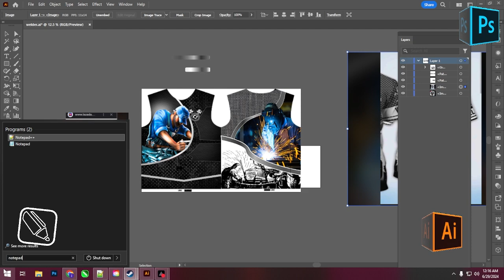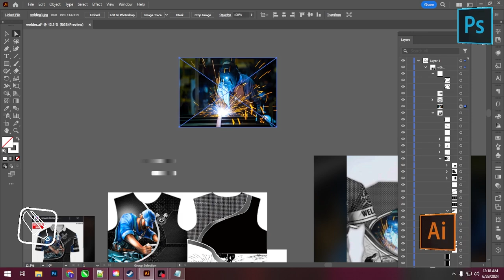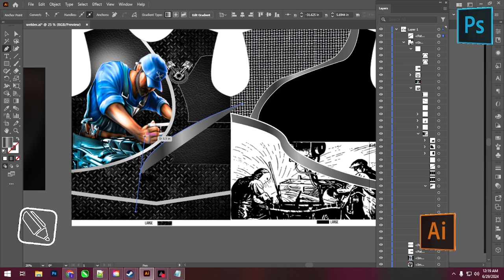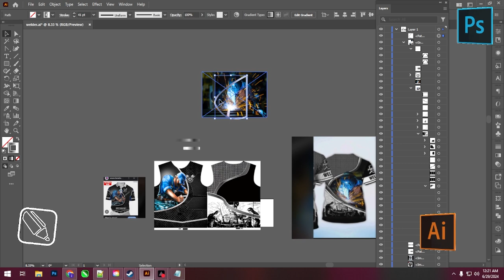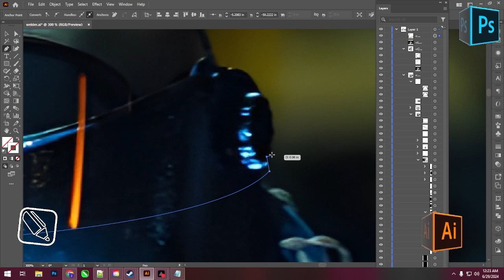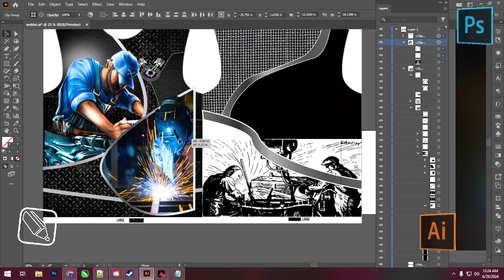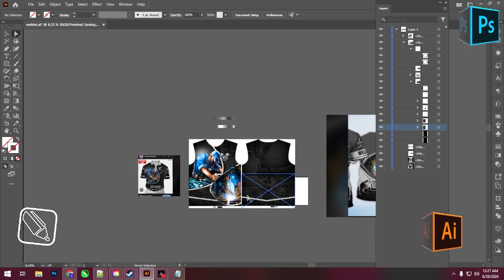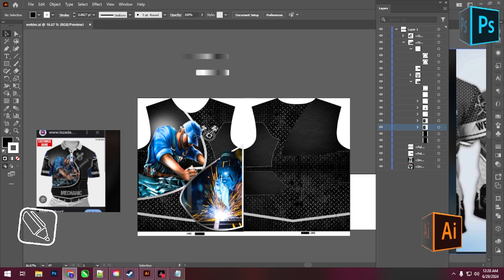ILLUSTRATOR FOR CLIENTS REVISION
graphic designer,graphic design,how to be a graphic designer,brand design,logo design,brand identity,branding,logo